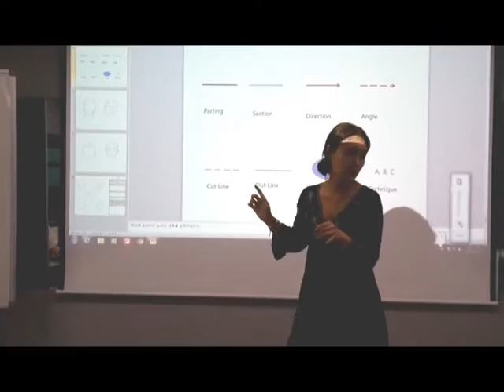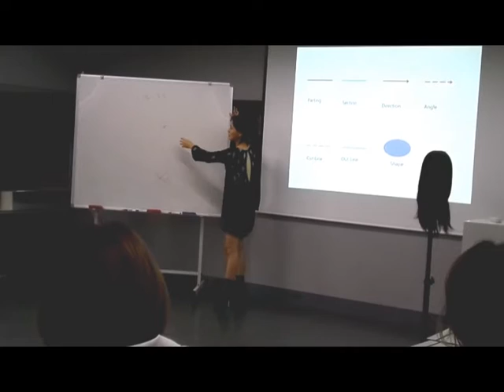T-Partnership SP1 1주차 현장영상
T-Partnership 디자이너 과정인 SP1!!
SP1은 Salon Technique 수업으로
트리코드 고신성 부원장님께서 수업을 진행해 주십니다.

어디서도 배울 수 없는 수업인 만큼
인기가 높은 디자이너 과정이기도 하죠.
매주 SP1 수업 현장 영상을 업로드 할 예정이오니
많은 기대와 관심 부탁 드립니다^^